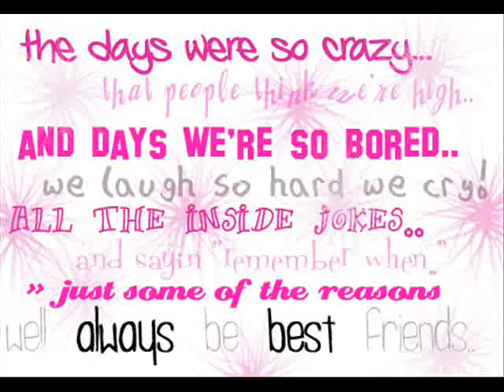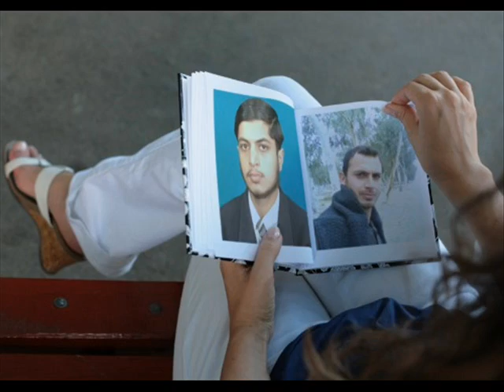Mian Irfan Buddies